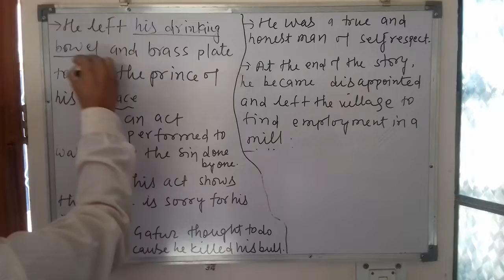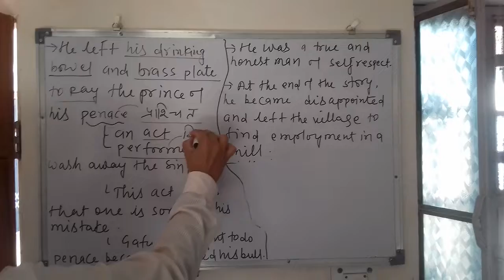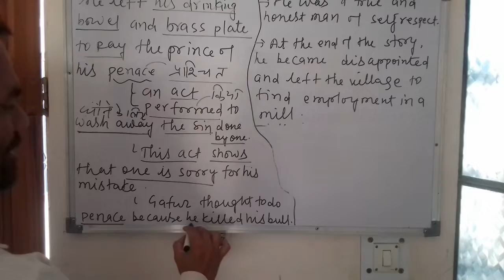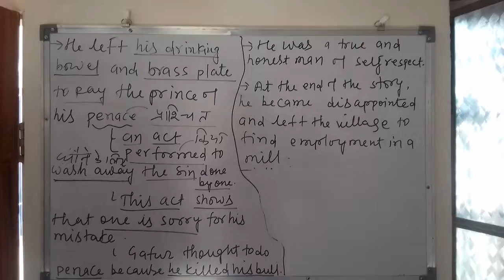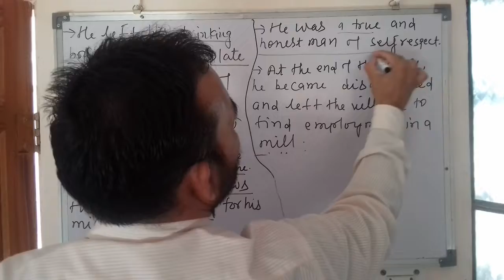DROUGHT ( PART 3)